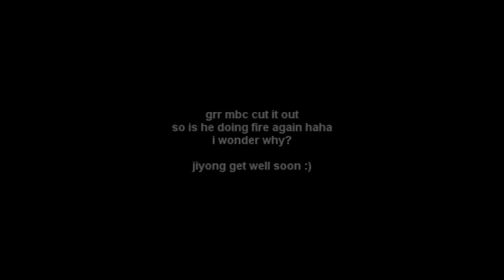Jiyong and Dara Park what did you do after singing baby goodnight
well im just giddy that he did it again :) mbccc grr why did you cut it ! :P
also jingyo get well soon more hints plss haha! where are you dara?!